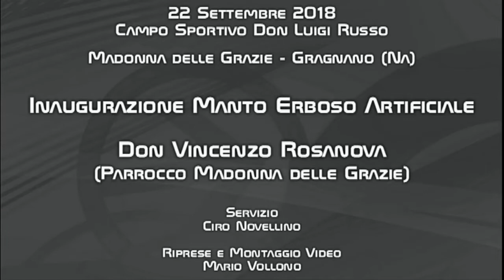Inaugurazione Manto Erboso Campo Don Luigi Russo DON VINCENZO ROSANOVA 22092018